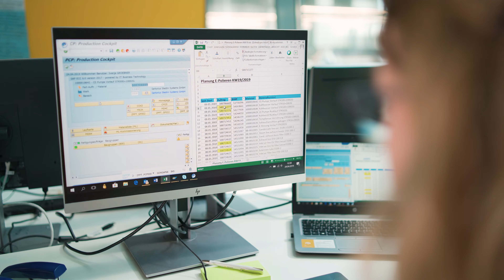Ausbildung bei Sartorius: Fachkraft für Lagerlogistik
Die Fachkraft für Lagerlogistik kümmert sich u. a. um die Warenannahme, Einlagerung und Kommissionierung. Wie abwechslungsreich diese Ausbildung ist, zeigt Svenja.

00:00 – 00:11 Intro

00:12 – 00:22 Aufgaben einer Fachkraft für Lagerlogistik
Die Ausbildungsinhalte als Fachkraft für Lagerlogistik sind die Warenannahme, Einlagerung, Kommissionierung von Aufträgen und dann natürlich auch das Verpacken der Ware.

00:23 -  00:29 Warum dieser Ausbildungsberuf?
Ich habe mich für den Ausbildungsberuf entschieden, weil ich die Abwechslung zwischen dem Körperlichen und dem Systemischen sehr ansprechend fand.

00:30 – 00:48 Das Besondere an der Ausbildung bei Sartorius
An der Ausbildung bei Sartorius schätze ich am meisten das selbstständige Arbeiten. Man hat seine Aufgaben und ist selbst für das Ergebnis auch zuständig und ist wirklich komplett schon im Team integriert. Das erste Mal Gabelstapler fahren war erst ein bisschen unsicher, aber man lernt alles im Gabelstaplerlehrgang.

00:49 – 00:59 Perspektive nach der Ausbildung
Die Perspektive nach der Ausbildung ist sehr gut, da Sartorius eine bedarfsorientierte Ausbildung hat und man so hohe Übernahmechancen hat.

01:00 – 01:08 Gründe für die Ausbildung bei Sartorius
Ich habe mich für die Ausbildung bei Sartorius entschieden, weil es eine zukunftsorientierte Branche und einer der größten Arbeitgeber in der Region ist.

01:09 – 01:15 Ausbildung bei Sartorius in drei Worten
Selbstständig. Offen. Anpackend.

01:16 – 01:28 Outro
Starte deine Ausbildung oder dein duales Studium bei Sartorius und werde Teil unseres Teams